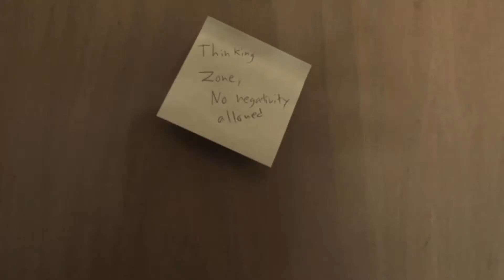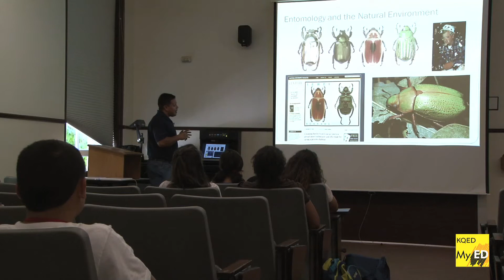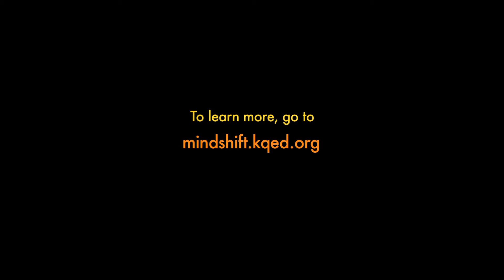MindShift's My Education: Juan Hernandez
Juan Hernandez spent a transformative summer studying math, science, engineering and programming at Stanford. He's ambitious and naturally smart, but even with his drive, there will be challenges ahead.